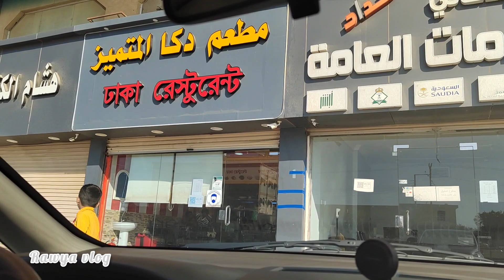ছুটির দিনে আমাদের ঘুরাঘুরি || Friday vlog \ছেলের পছন্দের খাবার নিয়ে খেতে পারল না ||Rawya vlog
আসসালা মুআলাইকুম, ভিউয়ার্স বরাবরের মত আরো নতুন একটি ভিডিও নিয়ে হাজির হলাম আপনাদের সামনে।শুক্রবারের দিন টা কিভাবে কাটালাম তা আপনাদের সাথে শেয়ার করলাম।সৌদি আরবে বিভিন্ন জায়গা গুলো আপনাদের সাথে শেয়ার করি।  আশা করছি আমার ভিডিওটি ভালো লাগবে। আমি যেন অনেক দূর এগিয়ে যেতে পারে আপনাদের দোয়া ও ভালোবাসায়। সম্পূর্ণ ভিডিওটি ধৈর্য ধরে দেখার জন্য সবাইকে ধন্যবাদ। আজকের মত বিদায় নিচ্ছি পরবর্তী ভিডিও দেখার আমন্ত্রণ রইল। ভালো থাকবেন সুস্থ থাকবেন আল্লাহ হাফেজ।